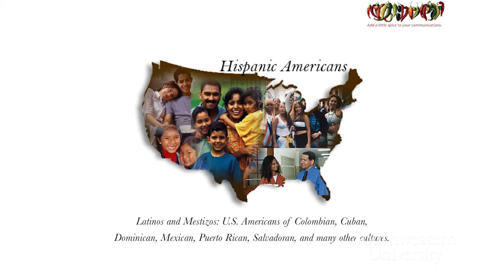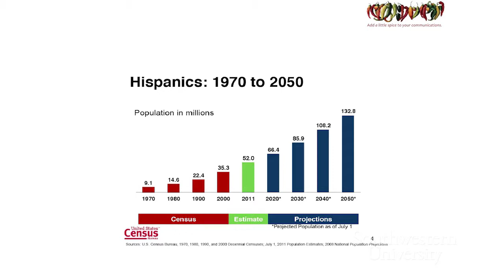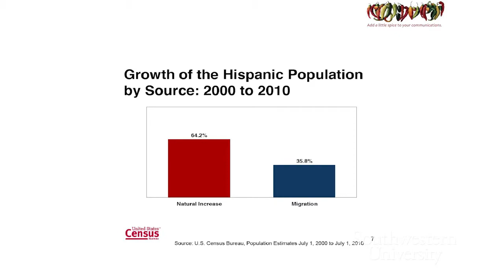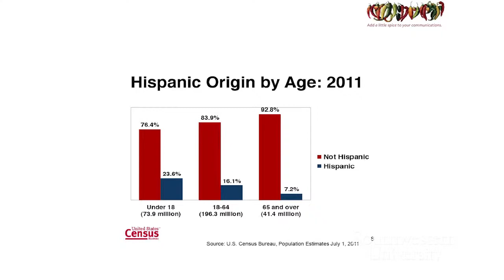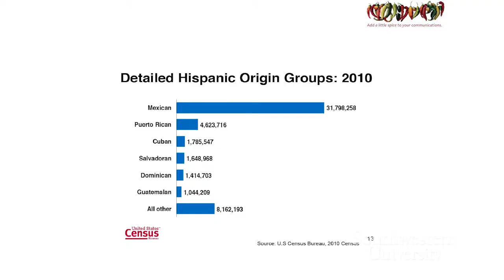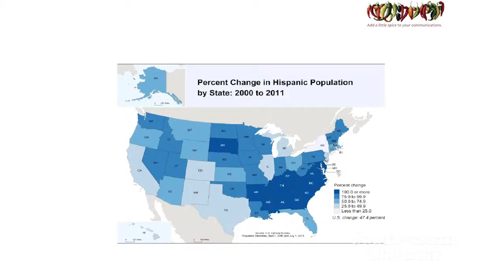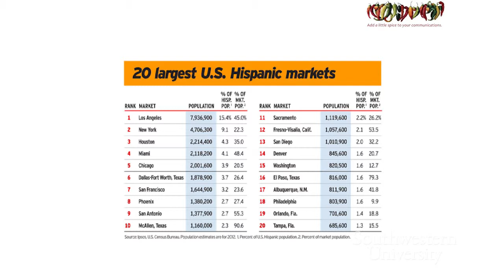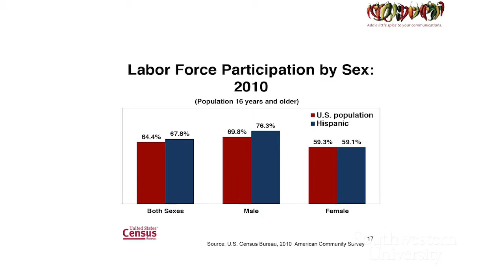Borders and Perspectives Symposium - What's behind America's Cultural Evolution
Part 1. November 13th, 2013